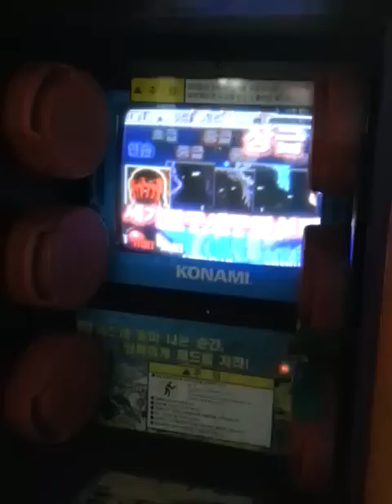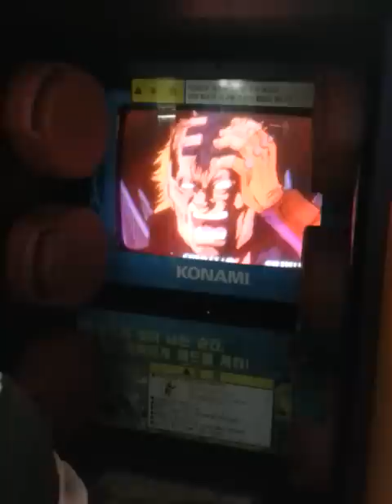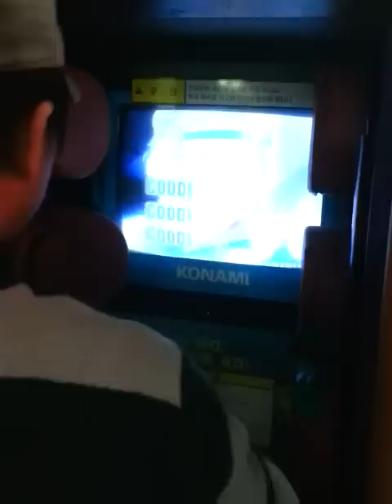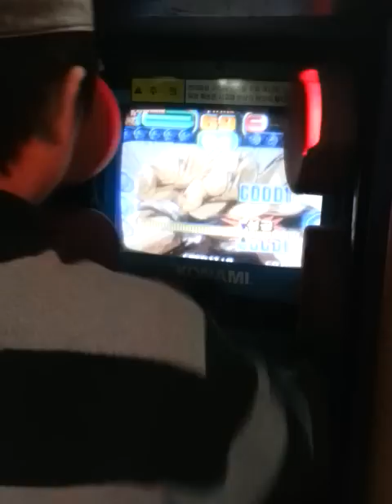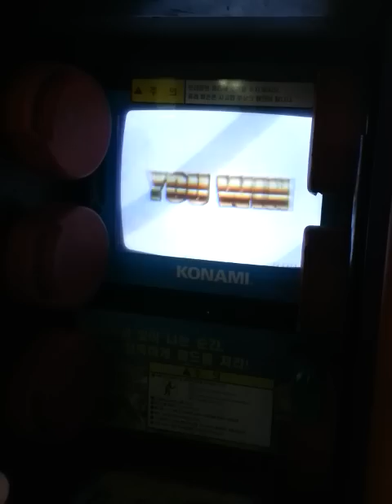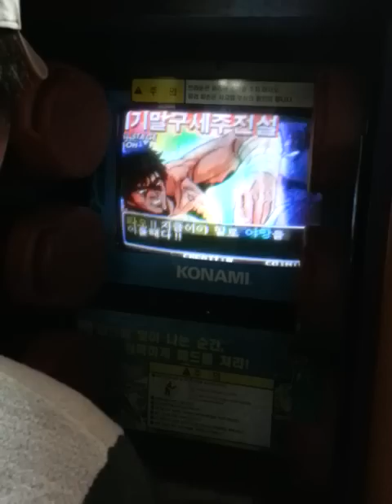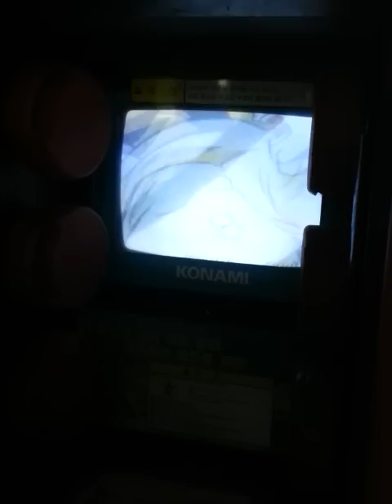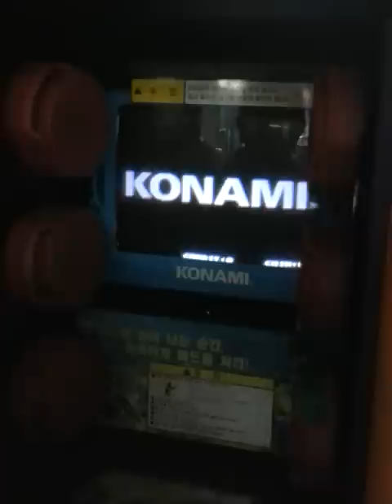북두의권 펀치매니아 - 상급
상급부터 난이도가 상당히 어려워지기 시작합니다.
첫판부터 쟈기의 대사 "내 이름을 불러봐라 켄시로..." 의 위엄...
개인적으로 4스테이지 류우가가 가장 어려웠습니다.
미칠듯이 올라오는 펀치패드랑
굉장히 짧은 시간에 쳐내야 하는 필살 80발...